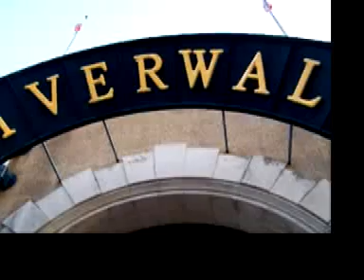09.15.2006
Jt goes to the riverwalk in the french quarter and hangs out.  he also shows you the $90.00 shirt he wanted to buy  and falls in love with a foot massage machine.